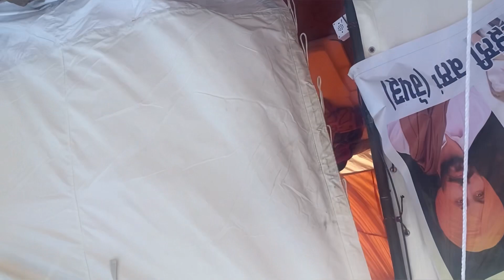Mohali dhrna 2 blog 👍🦅